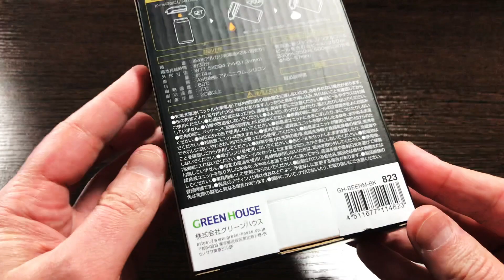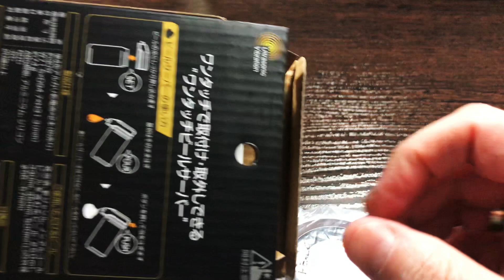#242: ОБЗОР И ТЕСТ ПИВНОГО ФОАМЕРА.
В этом ролике будет обзор и тест пивного фоамера.